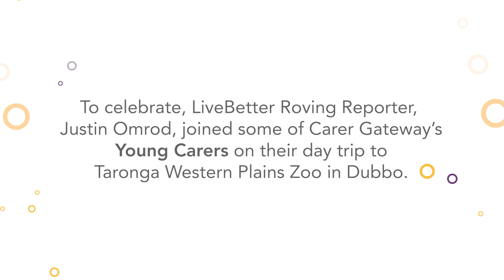Justin and the Young Carers go to Dubbo Zoo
National Carers Week runs from 13 to 19 October and is a chance to recognise, celebrate and thank our unpaid carers for the incredible work they do.

To celebrate, LiveBetter Roving Reporter, Justin Omrod, joined some of Carer Gateway’s Young Carers on their day trip to Taronga Western Plains Zoo in Dubbo.